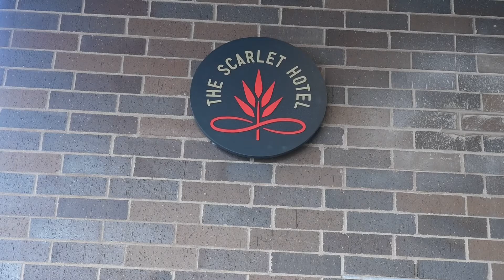Watch now: The Scarlet Hotel nears opening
Trish Bauermeister, director of sales and marketing, talks about The Scarlet Hotel.